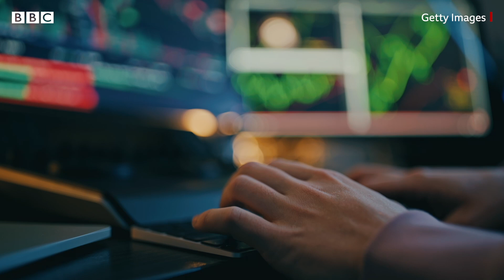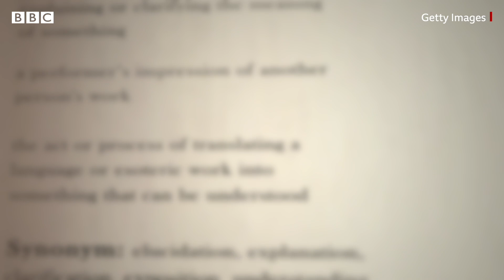What is a cipher?- BBC URDU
’سائفر کو سیکرٹ ایکٹ کے تحت پبلک نہیں کیا جا سکتا‘
’یہ سائفر وزیراعظم ہاؤس سے غائب ہے‘
آج کل ٹی وی چینلز اور سوشل میڈیا پر سائفر سے متعلق ہی بحث ہو رہی ہے۔ لیکن کیا آپ جانتے ہیں کہ سائفر کیا ہے اور یہ کس طرح اہم عہدیداروں کو بھیجا جاتا ہے؟ بی بی سی کی نادیہ سلیمان نے اس ویڈیو کے ذریعے ان سوالوں کا جواب دینے کی کوشش کی ہے۔
ویڈیو ایڈیٹنگ: موسیٰ یاوری